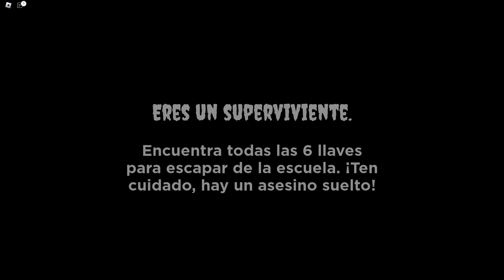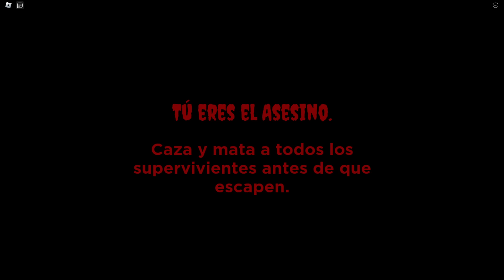Sobrevive A Sakura! Y Me Convierto En Ella!! DONDE ESTA MI GUTI SENPAI! 🤪🥴🔪🔪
💙Roleplays Brookhaven

🖤Historias Roblox